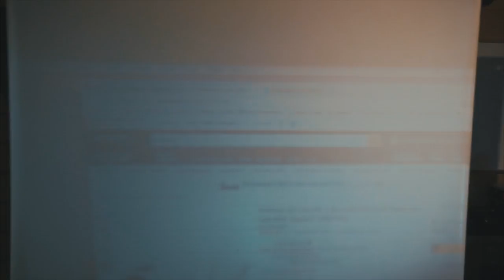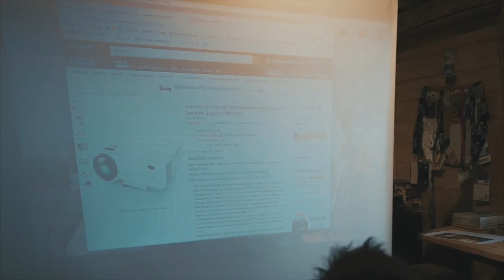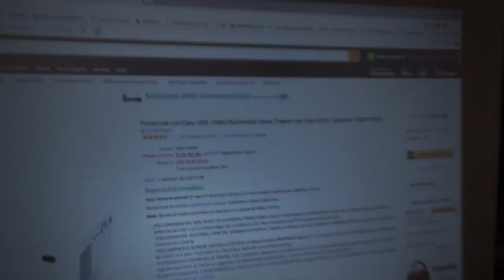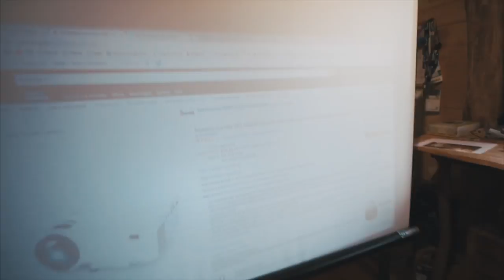UN PROIETTORE SOTTO I 100€? ECCOLO!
LINK PER ACQUISTO SU AMAZON

La mia attrezzatura:
Sony a6300
Microfono ShotGun
Zaino K&F Concept
Phantom 4 Pro